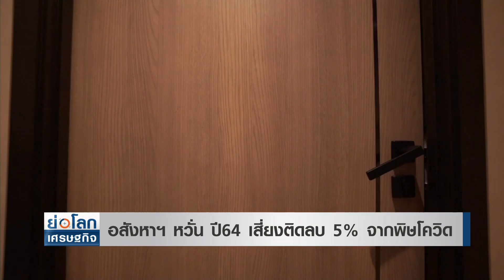อสังหาฯ หวั่น ปี64 เสี่ยงติดลบ 5% จากพิษโควิด I ย่อโลกเศรษฐกิจ 28 เม.ย.64